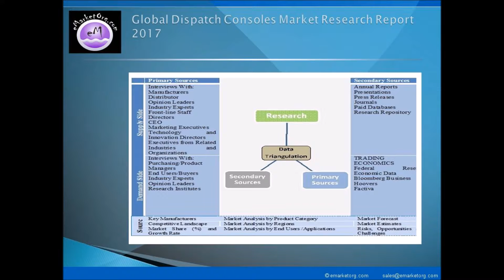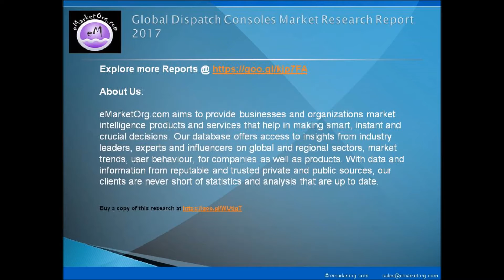Dispatch Consoles Market Overview, Growth Forecast, Demand and Development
Browse the Complete Dispatch Consoles Market Report with comprehensive Table Of Contents @

What are the Product categories of the Dispatch Consoles market of this research?

The product subdivision in this report displays the production, revenue, price, market share and growth rate of each type, primarily split into Remote Dispatch Consoles and On-site Dispatch Consoles